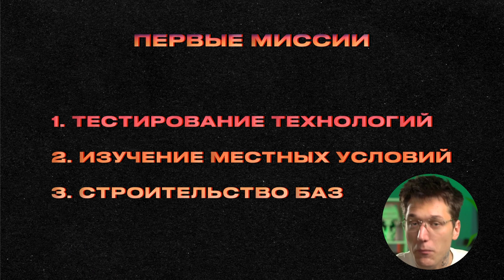🚀 ЗАЧЕМ ИЛОН МАСК ХОЧЕТ ОТПРАВИТЬ НАС НА МАРС? ПЛАН Б ДЛЯ ЧЕЛОВЕЧЕСТВА!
🔥 *+50% БОНУС НА ДЕПОЗИТ ПО ПРОМО* 👉 *PATRIKI50* 👈
👇 *Ссылка на сайт в закрепленном комментарии* 👇

🔥 Илон Маск уверен, что колонизация Марса – это не фантастика, а неизбежное будущее человечества! В этом видео я разберу, зачем лететь на Марс, какие технологии разрабатывает SpaceX, и что ждёт нас на Красной планете.

🌍 Если Земля станет непригодной для жизни, у нас есть план Б – Марс. Маск уверен, что это шанс на выживание человечества и новый этап эволюции. Когда мы полетим на Марс? Какие ресурсы есть на Марсе и реально ли там жить?

В видео:
✅ Почему Илон Маск так хочет на Марс?
✅ Сколько уйдёт на колонизацию?
✅ Есть ли вода и жизнь на Марсе?
✅ Сколько будет стоить билет в один конец?

Содержание:
00:00 - Введение: новая эпоха человечества
00:36 - Почему Илона Маска так привлекает Марс?
01:09 - План Б: спасение человечества
02:12 - Вода на Марсе: ключ к жизни
02:47 - Сколько времени займет колонизация?
03:47 - Как создать самодостаточную колонию?
04:17 - Маск и его философия освоения космоса
04:48 - Марс как поле для бизнеса
05:22 - Великие перспективы науки и экономики
05:52 - Заключение: готовы ли вы к новым горизонтам?

илон маск
колонизация марса
зачем лететь на марс
spacex марс
марс план б
технологии spacex
будущее человечества
ресурсы на марсе
экспедиция на марс
ракета starship